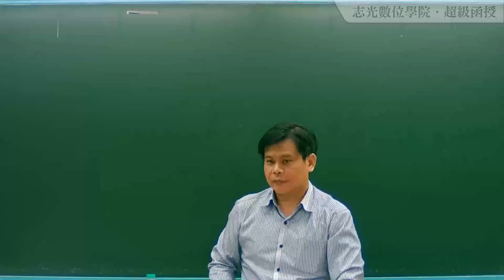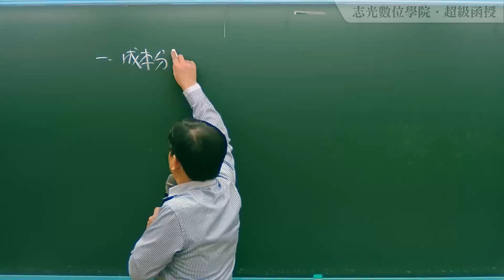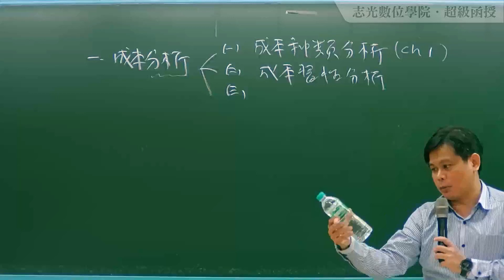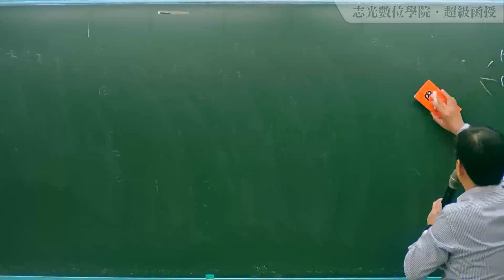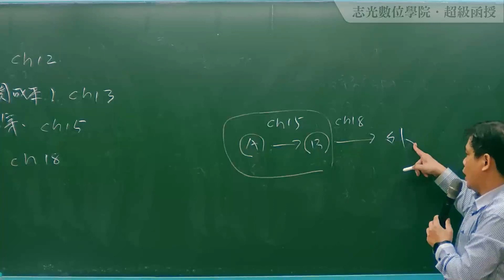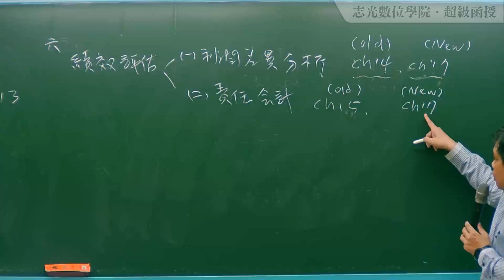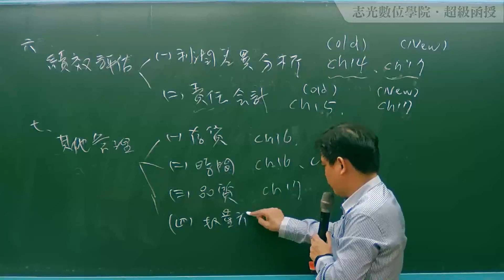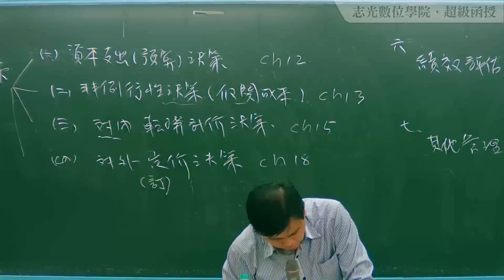109高普-成本與管理會計-蕭靖-超級函授(志光公職‧函授權威)